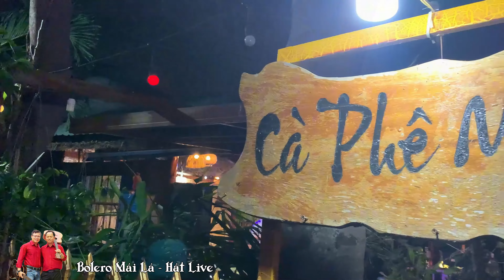Trọn Đời Thương Nhau | Dung Hà nhạc lính Bolero Mái Lá - Hát live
Như được quay trở lại khung cảnh ngày xưa . Dung Hà nhẹ nhàng và rất tình với bài nhạc xưa !
Kênh mới Bolero Mái Lá . Những bài hát live đêm nhạc giao lưu hàng tuần của quý vị nhé !
💖 Đăng Khoa - Loài Hoa Không Vỡ - Bolero Mái Lá hát live
👉👉👉 Tổng hợp 10 ca khúc vui nhất Đêm nhạc giao lưu Bolero Mái Lá hát live
Nhạc vàng xưa , nhạc lính hải ngoại , nhạc vàng hay nhất